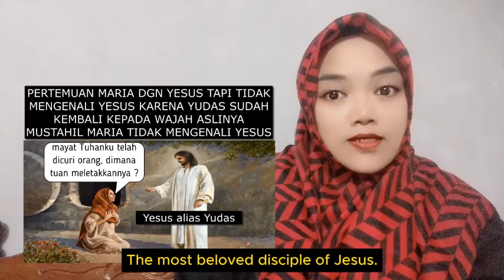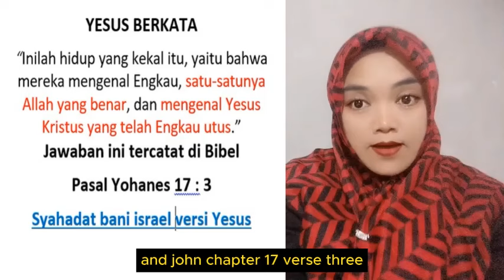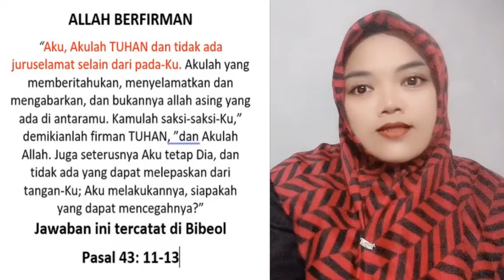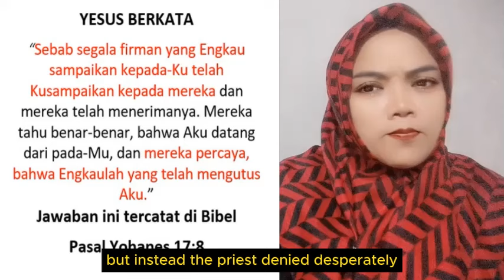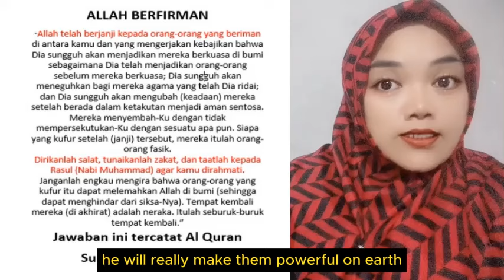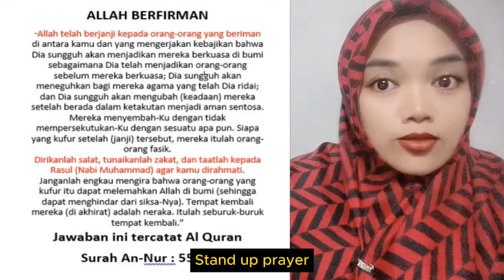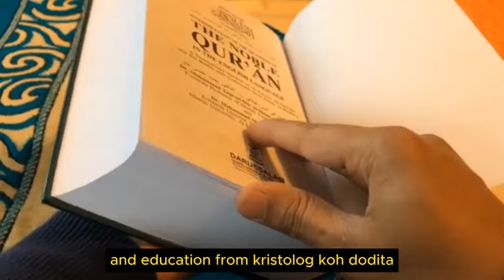KRISTEN KEHILANGAN LAGI ANGOTA PANATUA GEREJANYA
- Sungguh Allah memberi hidayah bagi yang mau mencari kebenaran tentang bagaimana nasibnya setelah ajal kematian datang apakah ia sesat atau benar selama didunia